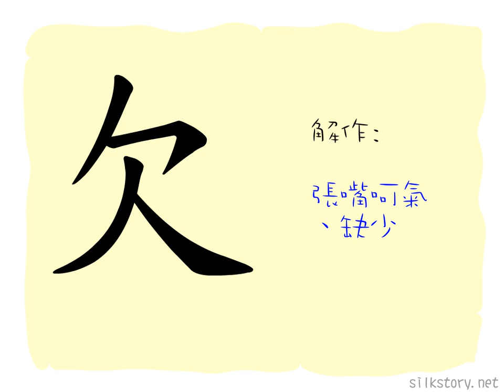漢字的故事 : 欠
「欠」字是一個打呵欠的人之象形。當某人打呵欠時，他會呼出空氣，故他的身體亦隨之而「失去」空氣，故「欠」字有缺少之意。昔日，「欠」字亦有吹氣之意思，但此意後來被「吹」字所替。